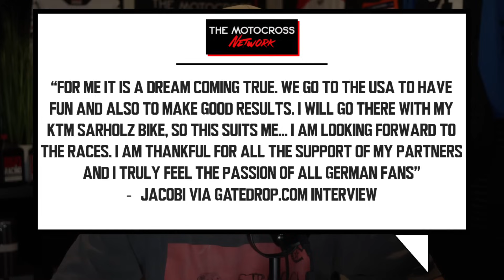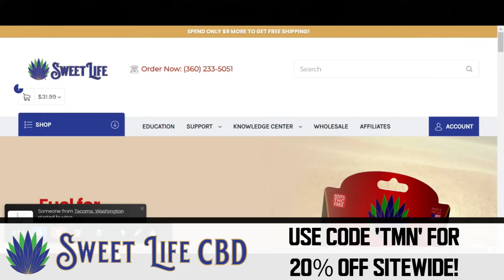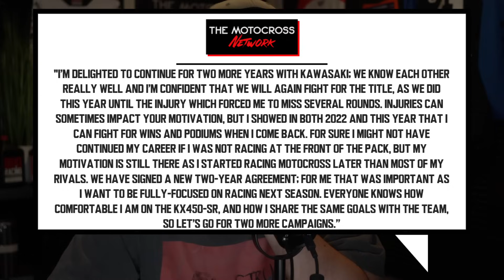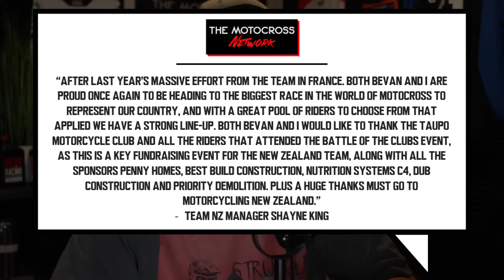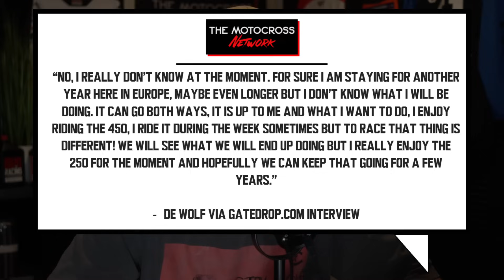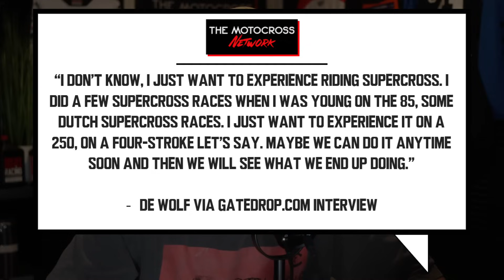MXGP racer CONFIRMED to race Unadilla, GEAR changes for TOP RIDERS in 2025 & MUCH MORE!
Former  full-time German MXGP racer Henry Jacobi confirmed today that he will be making the journey across the pond to the United States for two rounds of AMA Pro Motocross, the upcoming Unadilla National & Budds Creek National. Jacobi races for Sarholz KTM Racing and currently races the ADAC Championship full time. He has raced a couple other one of events as well in 2024, in June he raced his home GP, the MXGP Of Germany at Teutschenthal. He qualified incredibly with a 9th, and on race day finished 10th in moto 1. Unfortunately in moto 2 Jacobi crashed out thus finishing 31st, dropping his overall finish to 16th... Still not too bad for a one off World Championship appearance. So there are three very prominent riders that have gear deals ending in 2024, those riders are Justin Cooper, Cooper Webb, and Aaron Plessinger. Rumor has it Justin cooper will be separating with Alpinestars in 2025 and signing with Oneal, Cooper Webb will be separating with Thor and signing with FXR. Now the Aaron Plessinger rumor is less certain. The rumor was that a single digit rider would be signing with Fly Racing, well other than Webb, the only other single digit rider without a gear deal for 2025 is Plessinger. So the rumor was that AP would be going with Fly Racing in 2025. Again, this one is iffy, it was also expressed to me that the single digit rider going to FLy rumor was actually thought to be Webb, but that rumor got shut down since it’s pretty certain he’s signing with FXR. So dont take my word on the AP rumor, but expect to see Justin Cooper in Oneal next year & Cooper Webb in FXR!
Romain Febvre and the Kawasaki Racing Team MXGP, who have enjoyed a highly successful partnership in the FIM MXGP World Championship since 2020, have agreed to continue their collaboration for the next two years. Since joining Kawasaki five years ago, Febvre has become ONE OF the most successful rider in the team's history in the MXGP class, earning silver medals in the series in both 2021 and 2023. Motorcycling New Zealand has announced its team for the 2024 FIM Monster Energy Motocross of Nations, set to take place in England from October 4-6. The squad consists of Brodie Connolly, Hamish Harwood, and Nathan Crawford, with James Scott named as the reserve rider. Led by Team Manager Shayne King, a former World Motocross Champion, the team aims to build on New Zealand's impressive record at the event, which includes three podium finishes. Speaking of Crawford & Connolly, Six riders have accepted the challenge to compete in the Shanghai-based event – Nathan Crawford (KTM), Todd Waters (Husqvarna), Kirk Gibbs (GASGAS), Brodie Connolly (Honda), Jayce Cosford (Yamaha) and Byron Dennis (GASGAS) – as the championship returns to the world’s second most populous nation for the first time since 2019 and just a year before MXGP comes back to Australia.
The Dutch Nestaan Husqvarna Factory MX2 rider and current World Championship points leader Kay De Wolf has been rumored to be in talks of moving to the US for a while now. Originally it was thought to be 2025, but then he got locked in with the KTM group umbrella for another year, so potentially 2026?

CHAPTERS:
0:00 INTRO
1:59 Henry Jacobi to USA
4:19 GEAR DEAL RUMORS
6:54 Febvre 2 yr Kawi DEAL
10:17 Team New Zealand
11:57 Aussie's racing in China
14:00 De Wolf talks USA

BUY OUR MAGAZINE!

DONT LIKE WATCHING??? READ NEWS HERE!